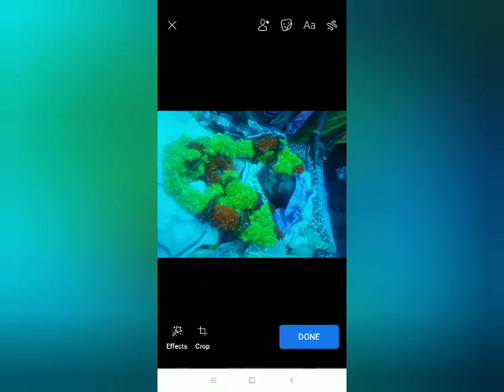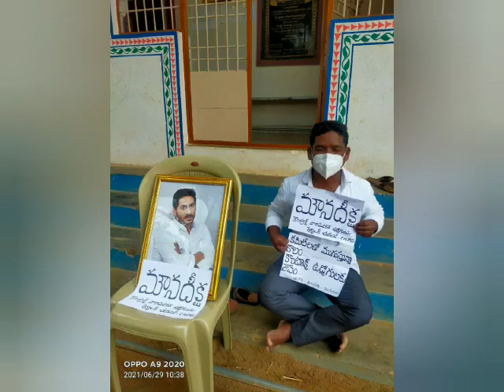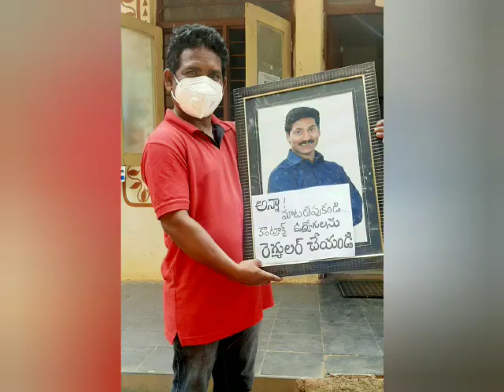11 July 2021